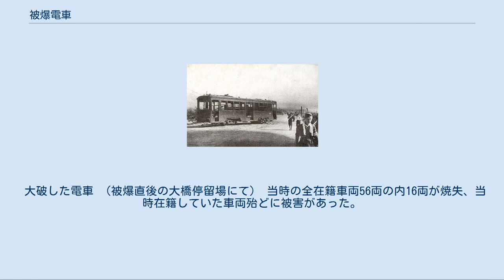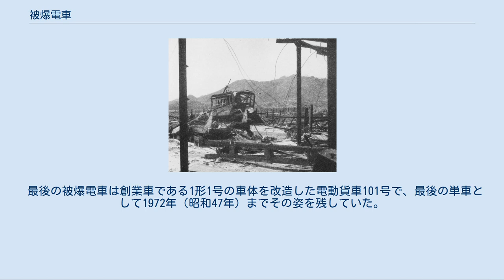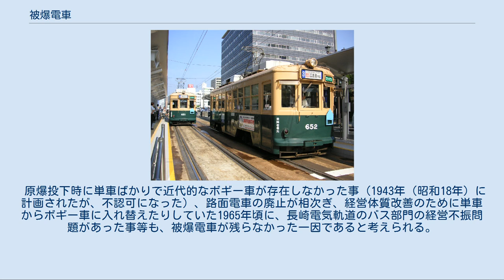被爆電車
被爆電車（ひばくでんしゃ）とは、原子爆弾で被爆した電車の事である。
狭義においては現在も営業運転している広島電鉄650形電車を指すことがあるが、ここでは1945年（昭和20年）8月6日に行われた広島市への原子爆弾投下および8月9日に行われた長崎市への原子爆弾投下による電車への被害について記す。
 運行中の車両としては、広島電鉄の650形の651号車及び652号車が、平日の朝夕のラッシュ時に運行されている。
また、修学旅行等の平和学習にも用いられている。
その他、650形の653号車および150形の156号車が車籍を有している。
653号車、156号車については江波車庫で保管されている。
 同じく原爆の被害を受けた長崎電気軌道には被爆電車は保存･運用されていない。
また熊本電気鉄道のモハ71は被爆電車と呼ばれているが、実際には被爆はしていない。
その事については後述する。
 当時の全在籍車両123両の内、全焼22両、半焼3両、大破23両、中破24両、小破36両、無被災15両だった。
形式別詳細は以下を確認の事。
 被災後、当時旧式化していた100形については一部の車両は450形に改造されたが、その後1953年（昭和28年）までに工作車になった車両以外は全車廃車になった。
300形についても、特殊な機構が災いして終戦後に全車廃車になっている。
 150形、200形、400形、450形などの近代的な車体を有していた単車については、大阪市電や神戸市電等からボギー車が移籍してきた事による車体の大型化により、1965年から1971年にかけて廃車されていった。
 600形については、650形にて行われた低床改造を受けなかった事で、1972年までに廃車になっている。
 500形については、終戦後に車体更新を受け700形に生まれ変わった。
その後、ワンマン改造を受けたが、低床改造を受けなかった事で京都市電1900型に置き換える形で、1980年（昭和55年）までに廃車になった。
 よって、この650形のみが、低床化改造、ワンマン改造、冷房改造などを受け、現在でも稼動している。
 モハ90形（モハ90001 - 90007）、モハ91形（モハ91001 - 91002）[編集] モハ71（実際には被爆していない） もともとは、広浜鉄道の車両で、路線とともに1936年（昭和11年）に国に買収されたものである。
8月6日、山口県の幡生工機部に入場していたモハ90001、90005を除き、横川駅構内で全車が被爆した。
被害程度の小さかったモハ90003が復旧されたが、それ以外は1946年（昭和21年）11月付けで廃車になっている（なお、モハ90006、90007は、モハニ92形（92001, 92002）の改造車）。
 なお、モハ90005、90003、90001は1953年（昭和28年）に廃車になった後、熊本県の熊本電気鉄道に譲渡され、それぞれモハ71 - 73になった。
このうちモハ71は、工場の機械扱いではあるが現存する。
 モハ71は、しばしば被爆電車と呼ばれるが、先述の通り広島に原爆が投下された時には山口県にある幡生工機部に入場していたので、実際に被爆したわけではない。
 「広浜鉄道の電車」も参照 木造省電[編集] 可部線は沿線に軍需工場が進出したことにより旅客が増大。
このため、1941年頃より順次、木造省電（モハ1形、クハ6形）が転属してきた。
在来車に合わせ集電装置をパンタグラフからポールに変更していたのが特徴である。
 1945年（昭和20年）8月9日時点で7両が在籍していたが、このうちモハ1052、モハ1042、クハ6006の3両が横川駅構内で被爆・大破し、廃車になっている。
 大破した電車 （被爆直後の大橋停留場にて） 当時の全在籍車両56両の内16両が焼失、当時在籍していた車両殆どに被害があった。
 焼失車両車番[編集] 戦災復旧車[編集] 戦災復旧車は1960年代まで運用されたが、西鉄福岡市内線から譲り受けた160形や自社発注の360形・370形・500形が増備されたため1967年（昭和42年）までにすべて廃車となった。
 最後の被爆電車は創業車である1形1号の車体を改造した電動貨車101号で、最後の単車として1972年（昭和47年）までその姿を残していた。
しかし、広島のように被爆電車に対する歴史的意義が注目されることもなく解体されてしまい、現在保存されている被爆電...